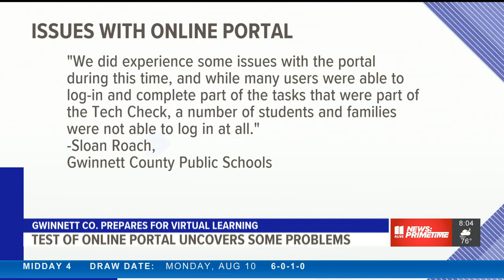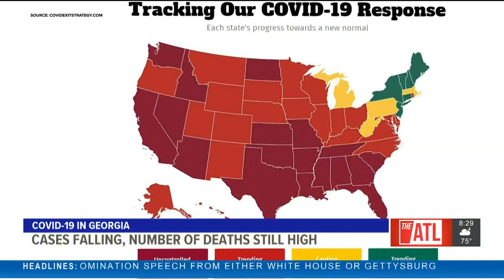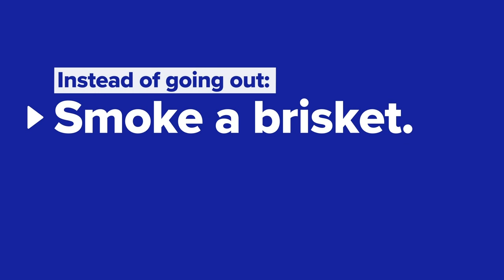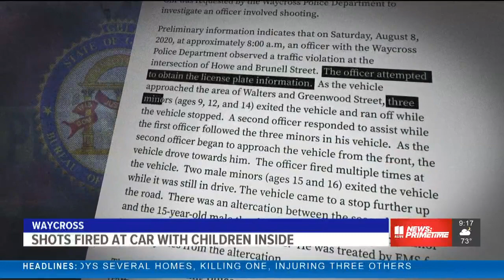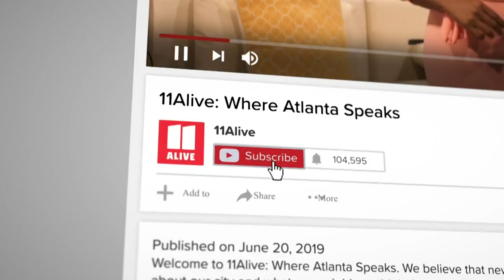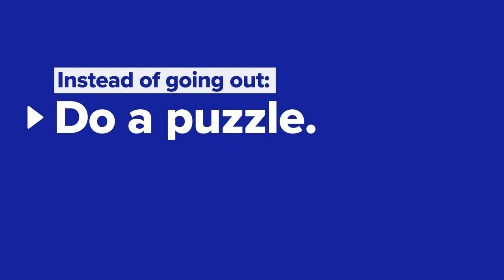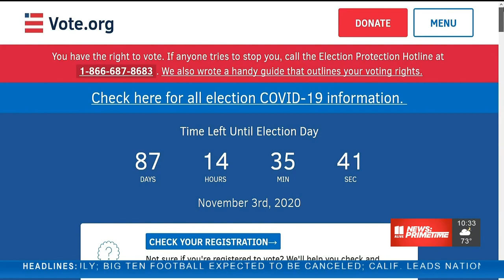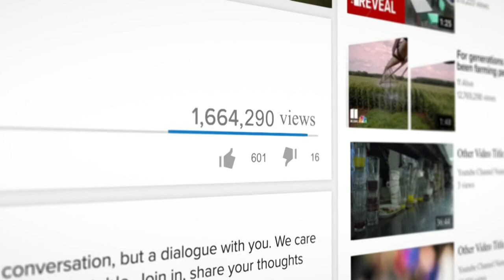Atlanta News | 11Alive: News Primetime August 10, 2020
11Alive is Where Atlanta Speaks. We believe that news shouldn’t be a one-way conversation, but a dialogue with you. Join in, share your thoughts and connect with new perspectives.